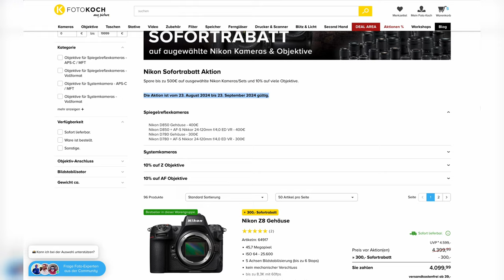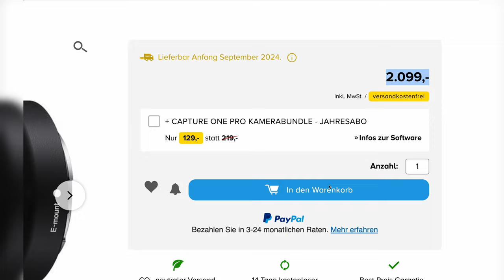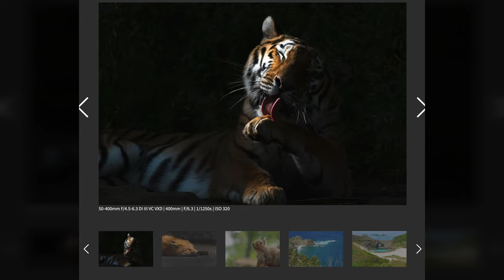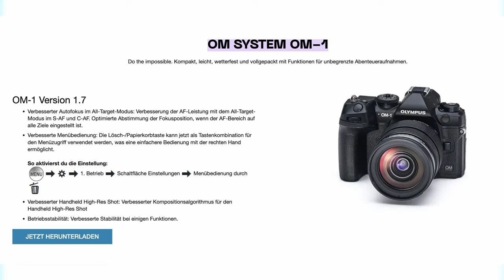Porträt-Version der Q3 und Sonys 85mm wird endlich leichter | Photografix-News #72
Sony hat offenbar auf mich gehört und bringt das 85mm f/1.4 GM II mit weniger Gewicht raus. Dazu gibt's Gerüchte zu einer zweiten Version der Leica Q3 und Photografix sucht Unterstützung. Ha, wieder eine spannende Folge von Photografix-News!

🤝 Unterstützt wird die heutige Folge von Foto Koch, unserem und Eurem Partner für Fotografie und Videografie.

00:00 Intro
01:08 Neues 85mm f/1.4 GM II vorgestellt
02:55 Tamron 50-400mm erscheint jetzt für Z-Mount
04:03 Neue Version der Leica Q3 mit Porträt-Objektiv?
05:47 Nächste Nikon Präsentationen
06:50 OM System veröffentlicht endlich Update für OM-1 Mark I
07:52 Outro & Autorensuche